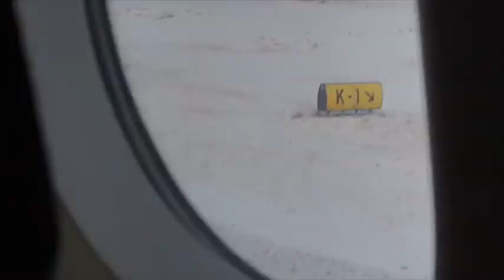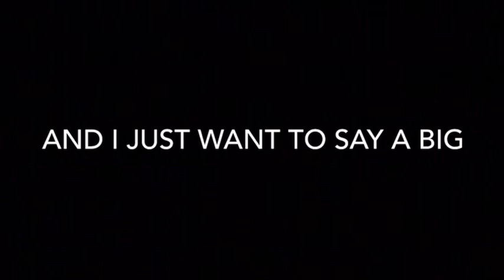Dear Jónsi, Am in Reykjavík Iceland 🇮🇸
In this vlog I travel to Reykjavík Iceland 🇮🇸 it is cold as f*ck down here enjoy your holidays people 👍🏻 be sure to follow me on all social media’s

{frank hatcher}